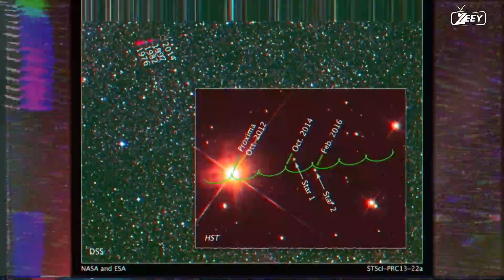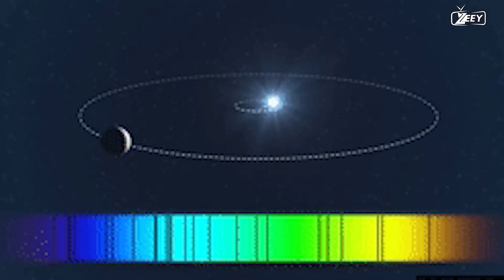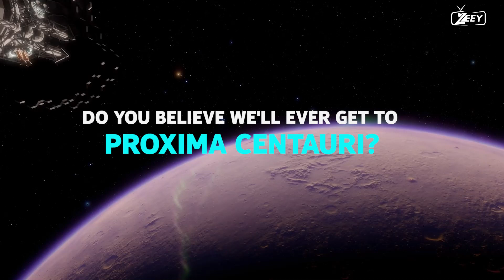HOW LONG WILL IT TAKE US TO GET TO PROXIMA CENTAURI?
Embarking on a journey to Proxima Centauri, the closest star system to our solar system, is a testament to human ingenuity, curiosity, and our relentless pursuit of exploration. However, the vast distances involved present formidable challenges that exceed the capabilities of our current technology.

Proxima Centauri is located approximately 4.24 light-years away from Earth, which amounts to roughly 40 trillion kilometers (25 trillion miles). To put this colossal distance into perspective, consider that light, the fastest-known entity, takes over four years to traverse this interstellar expanse.

With our current propulsion systems, such as chemical rockets, it would take tens of thousands of years to reach Proxima Centauri. Clearly, this timeframe greatly exceeds the limits of human lifespan and the practicality of interstellar travel as we currently understand it.

However, scientists and space agencies are actively researching and developing new propulsion technologies and innovative concepts to propel us toward the stars. Ideas like solar sails, nuclear propulsion, or breakthroughs in antimatter and fusion propulsion could potentially revolutionize our ability to explore interstellar space and significantly reduce travel times.

One concept that has gained attention is the idea of "generation ships," where future generations of humans would be born, live, and die aboard spacecraft that span vast distances. These self-sustaining colonies could gradually advance towards Proxima Centauri, with each successive generation contributing to the mission.

Alternatively, advances in robotics and artificial intelligence may lead to the development of interstellar probes, capable of traveling at high speeds and transmitting valuable data back to Earth. These unmanned missions could pave the way for future human exploration or provide insights into the mysteries of the cosmos.

While the exact timeframe for reaching Proxima Centauri remains uncertain, the pursuit of interstellar travel represents a long-term goal, involving the collective efforts of future generations. It requires a combination of technological advancements, scientific breakthroughs, and a deepening understanding of the challenges posed by interstellar space.

As we continue to explore the frontiers of space, it is essential to acknowledge that the journey to Proxima Centauri is a testament to our boundless curiosity and the indomitable spirit of exploration. Through dedication, perseverance, and a shared commitment to pushing the limits of human knowledge, we can forge a path towards the stars, with the hope of one day reaching Proxima Centauri and unlocking the secrets of our cosmic neighbors.